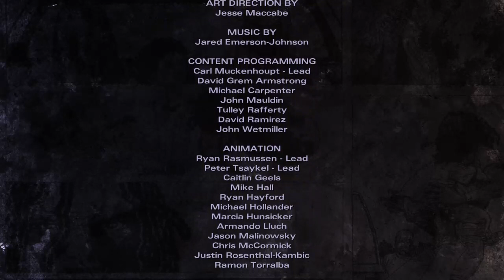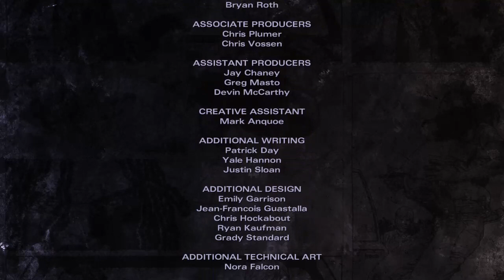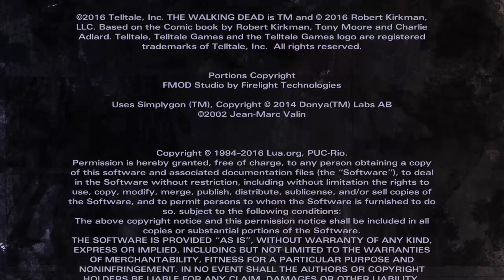The Walking Dead MICHONNE episode 2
on this gameplay watch video on the new episode on The Walking Dead I finally start out with the next episode on this kind of Walking Dead gameplay walkthrough I finally made it to the second part of it I never got distracted on this one so there's no sequels just the full Tire episode on one video for you guys and what happens in here and who dies in this next this video gets pretty interesting after what happens in this walkthrough for thiscom.google.gson.JsonSyntaxException: java.lang.IllegalStateException: Expected BEGIN_OBJECT but was STRING at line 1 column 1 path $
 at com.google.gson.internal.bind.ReflectiveTypeAdapterFactory$Adapter.b(ProGuard:13)
 at com.google.gson.Gson.fromJson(ProGuard:17)
 at com.google.gson.Gson.fromJson(ProGuard:10)
 at com.google.gson.Gson.fromJson(ProGuard:4)
 at com.google.gson.Gson.fromJson(ProGuard:1)
 at com.picsart.auth.AuthRepoImpl.o(ProGuard:7)
 at com.picsart.auth.AuthRepoImpl.k(ProGuard:8)
 at com.picsart.auth.AuthRepoImpl$socialAuth$1.invokeSuspend(Unknown Source:12)
 at kotlin.coroutines.jvm.internal.BaseContinuationImpl.resumeWith(ProGuard:3)
 at myobfuscated.c81.g0.run(ProGuard:17)
 at kotlinx.coroutines.scheduling.CoroutineScheduler.v(ProGuard:1)
 at kotlinx.coroutines.scheduling.CoroutineScheduler$b.run(ProGuard:10)
 at com.google.gson.stream.JsonReader.beginObject(ProGuard:5)
 at com.google.gson.internal.bind.ReflectiveTypeAdapterFactory$Adapter.b(ProGuard:4)
 ... 11 more